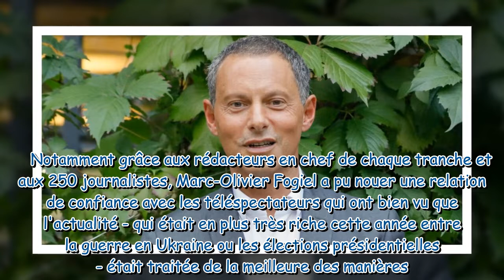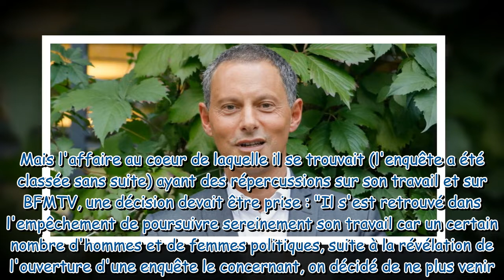Marc-Olivier Fogiel : Saison record pour BFMTV, le départ de Jean-Jacques Bourdin... il se livre